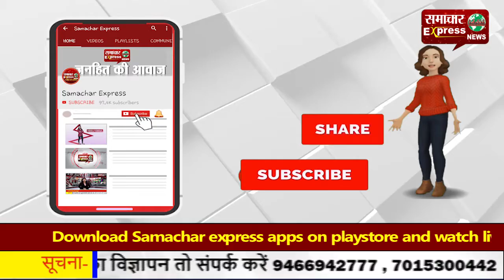नशीली सिरफ व टेबलेट बेचने वाले सक्रिय, पुलिस ने तीन आरोपी पकड़े!